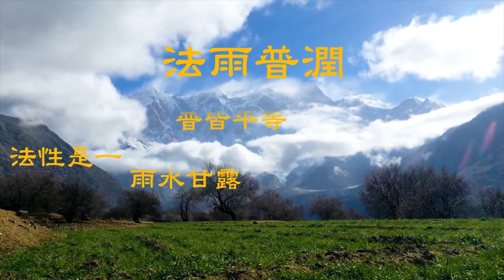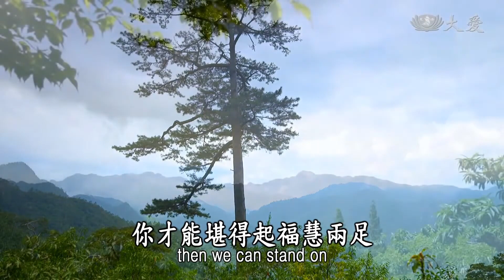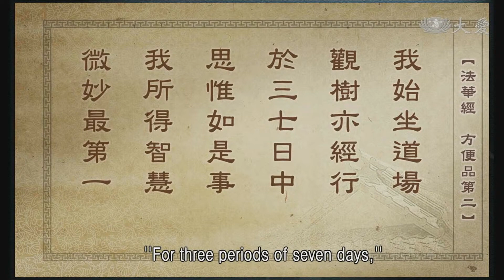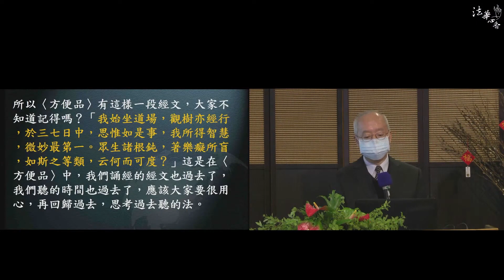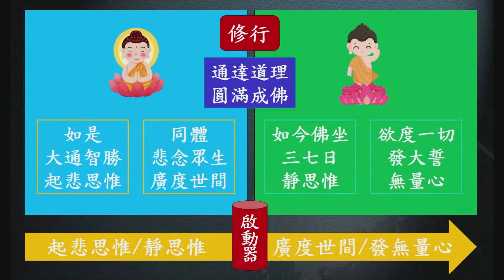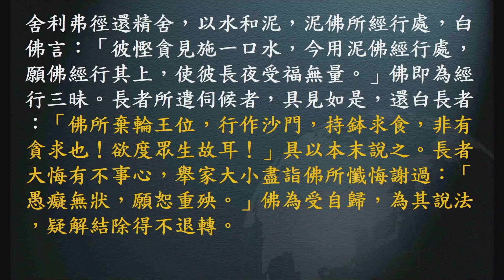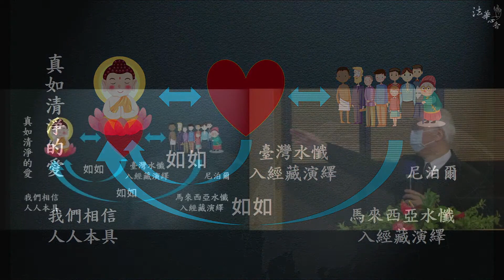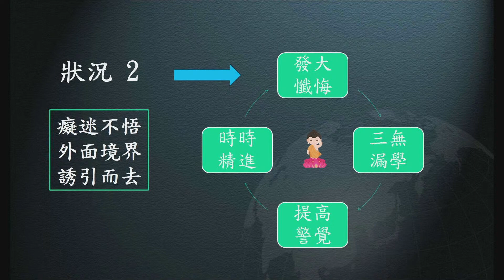法雨普潤 身心不動，轉識為智 高明智惟智20220223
03法雨普潤  身心不動，轉識為智 高明智惟智20220223